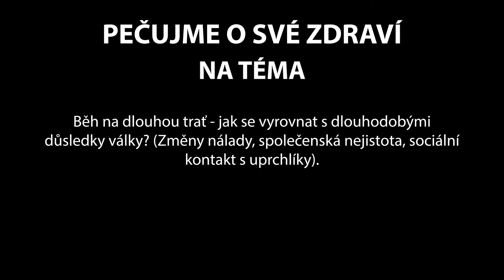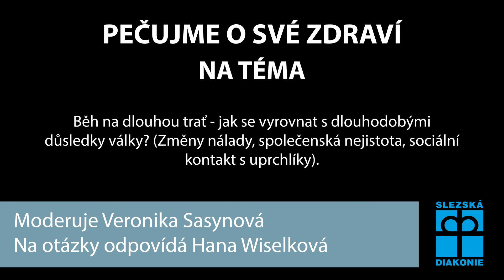Pečujme o své duševní zdraví - 2.DÍL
Běh na dlouhou trať - jak se vyrovnat s dlouhodobými důsledky války? (Změny nálady, společenská nejistota, sociální kontakt s uprchlíky).

Další díl podcastu s psycholožkou Hanou Wiselkovou, který jsme pro Vás připravili v rámci kampaně Pečujme o své duševní zdraví.

Moderuje Veronika Sasynová
personální partner pro Oblast Bruntál, Krnov, Novojičínsko
a Ostravsko

V rámci kampaně na začátku každého měsíce na našem kariérovém facebooku naleznete zamyšlení k určitému tématu od psycholožky paní Mgr. Hany Wiselkové, která je hlavní tváří kampaně. U příspěvku najdete link, kde můžete během měsíce anonymně psát dotazy, které s tématem souvisí. Na konci měsíce pak odvysíláme podcast, ve kterém paní Wiselková, bude reagovat na Vaše dotazy k danému tématu.

Informace ke kampani Pečujme o své duševní zdraví na webových stránkách